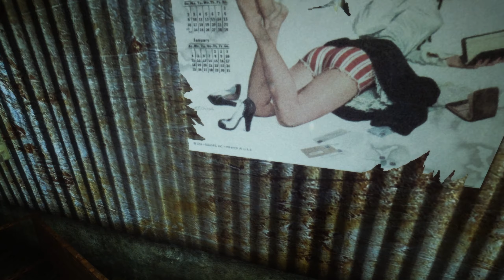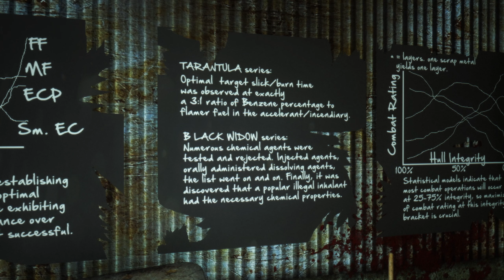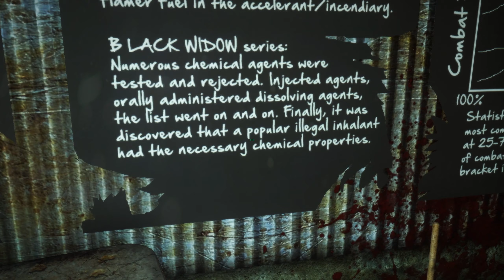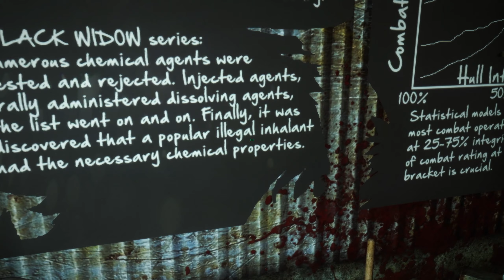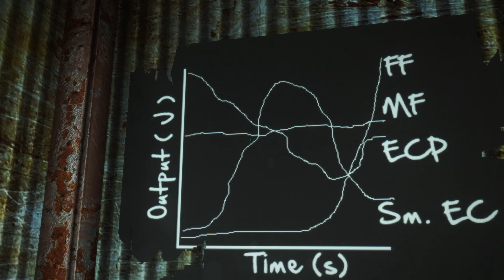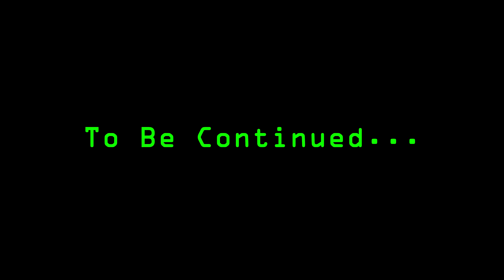Fallout 3 Walkthrough (Modded) Part 255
I go to Scrapyard to get some stuff before returning to the Spiderdyne Systems building. This is the eighth episode of The Mantis Imperative.

From the mod page: _"...If you have Mantis radio turned on, you'll occasionally get anomaly notifications from Mantis. These are smaller adventure areas that open up on a semi-random basis. When you're alerted of one, it updates a note in your journal with the transcript of the broadcast, so if you miss some voice work, that log will help you identify what's happening with the anomaly."_

*Note:* ENB replaces Reshade, Cinematech, Dynavision, and other visual mods. All the episodes from now on were recorded on a more powerful computer.

Follow the timestamps:
- 00:34 - From Spiderdyne Systems to Agatha's House. It's a safe location (mostly).
- 01:24 - Meeting Crazy Wolfgang near the rope bridge. He rewards me with six Stealth Boys for investing in his caravan.
- 01:58 - Selling some of the raider armor I collected.
- 02:38 - Heading east to Scrapyard.
- 03:30 - A hostile Robobrain.
- 05:24 - Killing the lone slaver with the Tiger Malayan. A CAM Research Discover happens.
- 05:52 - It's a Secondary Research Upgrade. I have the four scrap metals. I need 250 grams of platinum and 175 grams of rhodium. I'll return later to Manchester Mine Lab to get more information.
- 06:39 - The Scrapyard. No sign of enemies (yet).
- 08:29 - Killing some Grinders (Gangs of the Wasteland).
- 10:32 - Looting the dead.
- 11:55 - The wagon home was (probably) added by DC Interiors.
- 13:00 - Climbing the metal structure. Killing some raiders.
- 13:27 - Oh, that's where I need to go.
- 13:48 - Inventory management and another raider.
- 15:17 - Entering the Scrapyard Office. A lone raider was inside.
- 15:46 - Inventory management and equipment repair.
- 17:04 - There's nothing in the collapsed room.
- 17:13 - Hacking the terminal on the desk. Reading the Spiderdyne Systems Contract and learning that the documents are stored in the room.
- 18:57 - Reading the "Spiderdyne lady" entry (LOL).
- 20:17 - Inspecting the room. I missed the small switch on the poster (under the 24 number).
- 22:04 - I finally noticed the Strange Switch. The poster moves, revealing the safe. I take the Spiderdyne Amor Notes, the Spiderdyne Energy Notes, and the Spiderdyne Payload Notes.
- 23:03 - I hang the documents on the wall. The first poster mentions the power source (ammo) with the most consistent performance over time *(MF = Microfusion Cells).*
- 23:45 - About the second poster: Tarantula series mentions a *3:1 ratio of Benzene percentage to Flamer Fuel.* The Black Widow series notes a *popular illegal inhalant (Jet).*
- 24:26 - The third poster mentions combat ratio and hull integrity (1 to 5). One scrap metal yields one layer. Most combat operations will occur at 25-75% integrity *(3).*
- 26:37 - Leaving the office. A deathclaw prevented me from fast-traveling.
- 28:43 - Entering Spiderdyne Systems. The Remote Authorization Tool is detected as I enter the Fabrication Room. I access the Fabrication Terminal Two.
- 29:16 - Setting the Armor Layers to *3 [CORRECT].*
- 29:37 - Setting the Energy Composition to *Microfusion Cells (MF) [CORRECT].*
- 29:48 - Setting the Payload Composition: Tarantula Series accelerant/incendiary units to 9 *[INCORRECT! Change to 7].* Black Widow's chemical agent is *Jet [CORRECT].*
- 30:37 - Testing the Fabrications Settings. It was rejected. Skip to the next timestamp.
- 31:20 - Setting the values again and changing the *Tarantula Series value to 7.* Testing the Fabrications Settings successfully.
- 32:06 - A paper with the values appears above Terminal Two. Tarantula: Flamer Fuel x7; Microfusion Cells x10; Scrap Metal x3. Black Widow: Jet x1; Microfusion Cells x10; Scrap Metal x3.
- 32:48 - Crafting the Tarantula mine. Use the Fabricate Tarantula System option.
- 34:07 - Two Tarantulas drop on the bin with an *extra sixth Easter Papaya.* I eat the fruit, and the "Mantis - Easter Papaya Notes" is updated (Papaya the Sixth).
- 36:32 - Crafting the Black Widow mine. I read the Weapon System Information to learn how to use them.
- 38:46 - Leaving the building. I cross the square to test the Tarantula and Black Widow. The first attempt with the Tarantula didn't work (LOL).
- 45:48 - Crafting more Tarantulas and Black Widows.
- 47:18 - Testing them on more raiders.

Anomaly 8 is completed. The Mantis Imperative is finished.